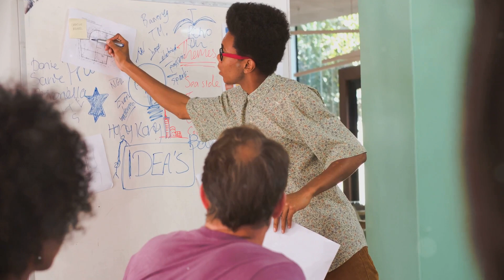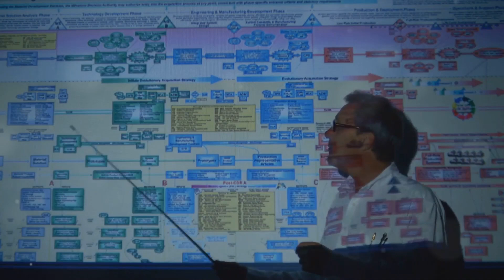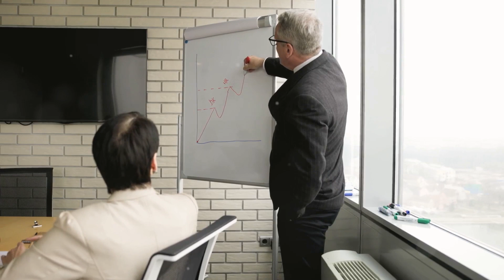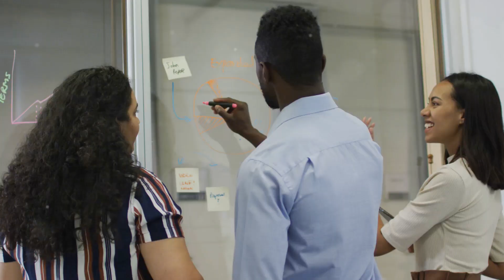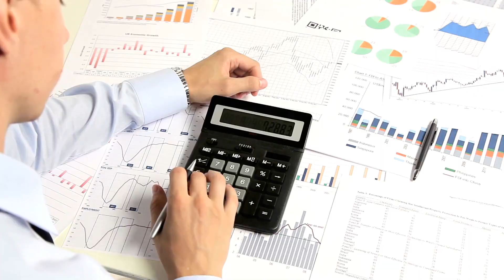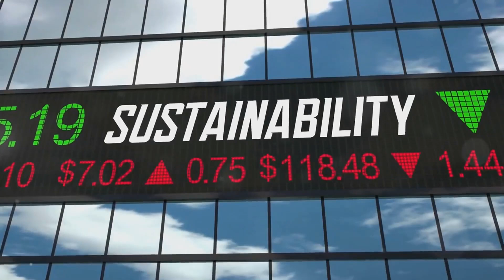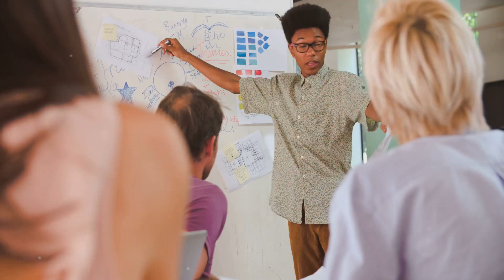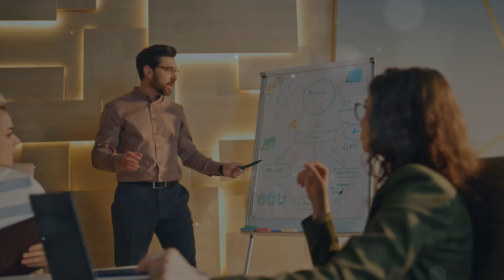Portuguese Success Story Paulo de Azevedo From Vision to Wealth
I am a firm believer of the fact that I can be who i want in every country on earth, and the trues Story of Paulo de AZEVEDO proves that even in Portugal, it only takes Vision, knowledge, purpose to make it even in a country often judged as not offering that much of opportunities, with less money.